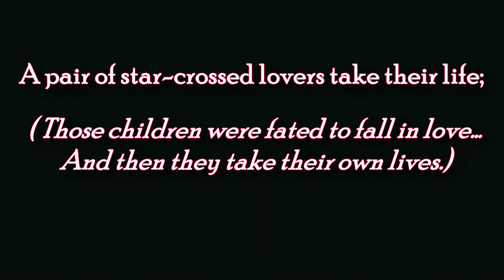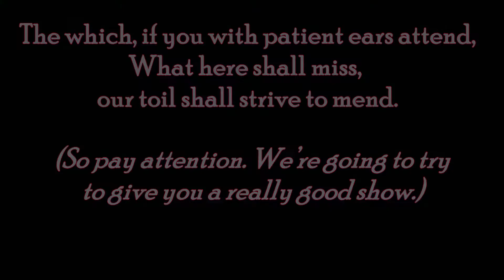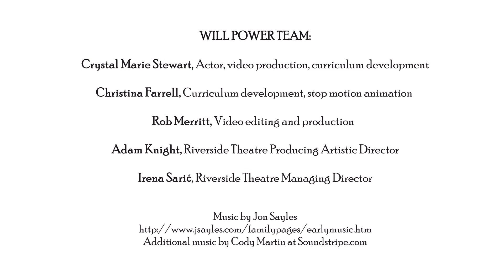Will Power: "Romeo & Juliet" Episode 4: Dramatic Irony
“From forth the fatal loins of these two foes
A pair of star-cross'd lovers take their life”

Hold up… they what?

Episode 4 of Will Power breaks down Shakespeare's daring manipulation of Dramatic Irony. Why does Shakespeare foreshadow his character’s fates during the prologue of the play? Why doesn’t everyone in Verona just communicate with each other!!? Find out in this week’s episode of Will Power - Romeo & Juliet, and download your experience guide below to follow along.

WILL POWER TEAM:
Crystal Marie Stewart, Actor, video production, curriculum development
Christina Farrell, Curriculum development, stop motion animation
Rob Merritt, Video editing and production
Adam Knight, Riverside Theatre Producing Artistic Director
Irena Sarić, Riverside Theatre Managing Director